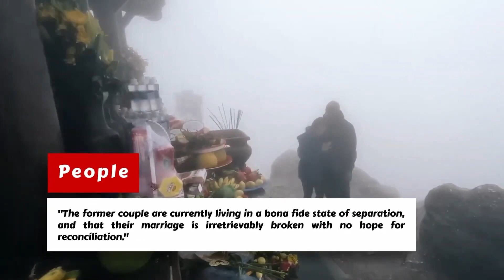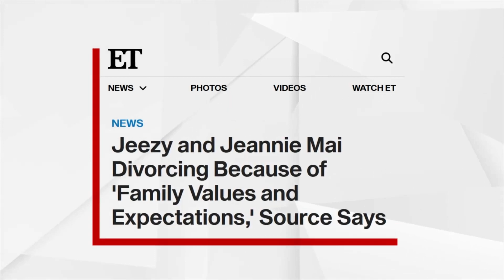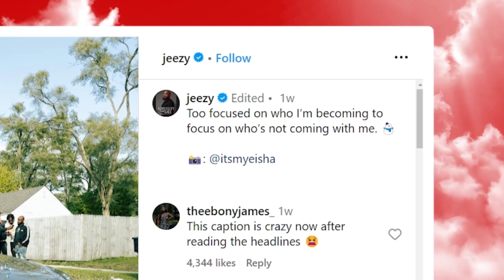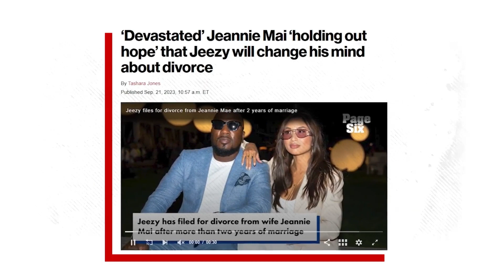3 MINUTES AGO: Jeannie Mai Still BEGGING Jeezy